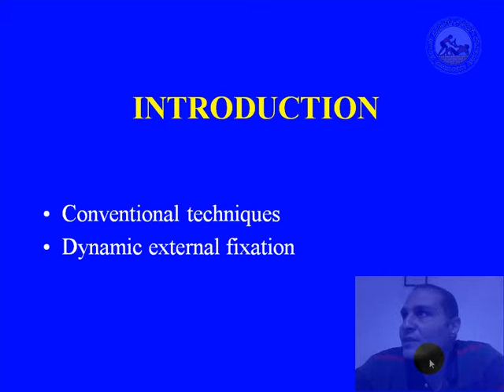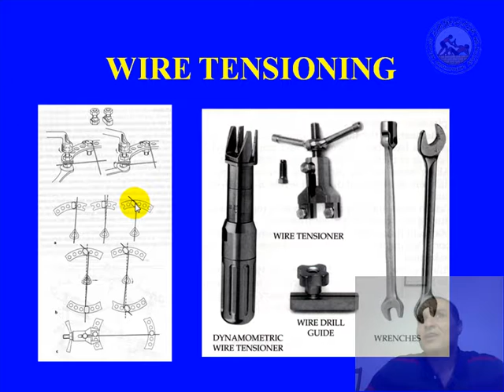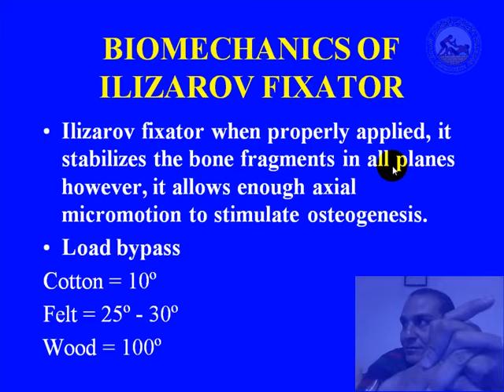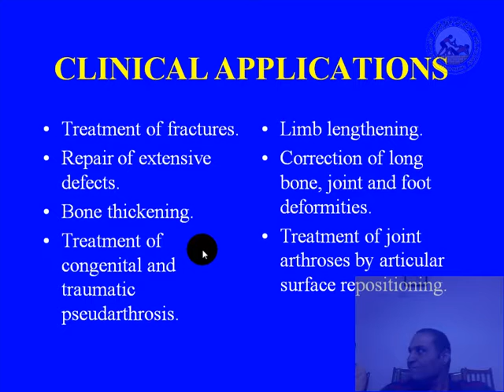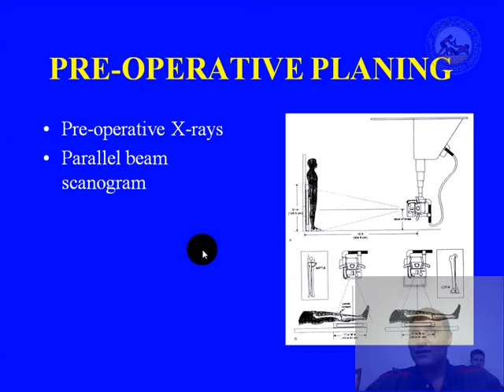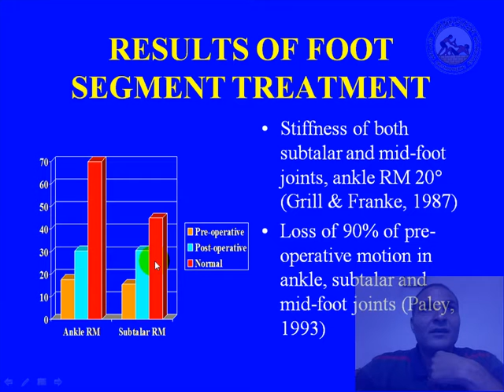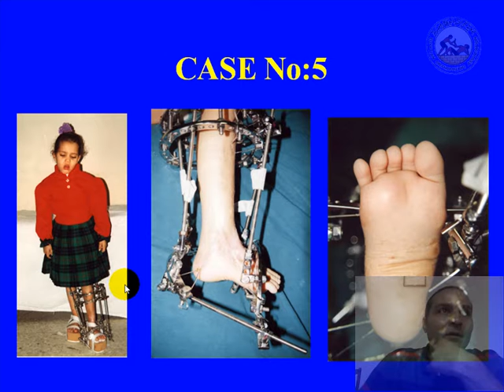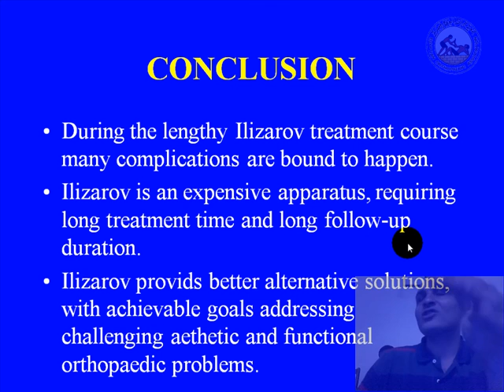Ilizarov By: Prof. Hatem Kotb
Ilizarov workshop for Egyptian Orthopedic Assosiation